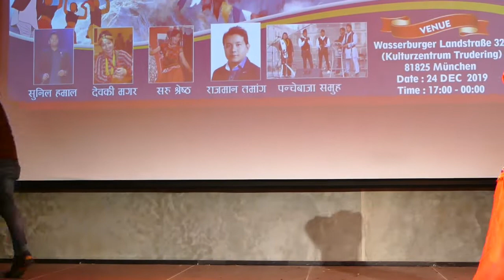Kale dai / काले दाई cover Dance by Saru Shrestha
A wonderful Performance by Saru Shrestha on song Kale Dai in the occasion of Tamu Lhosar in Münich.
She hava a beautiful expression and energy 😍.